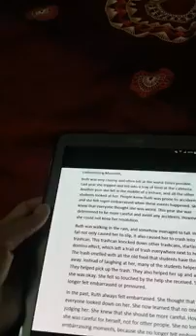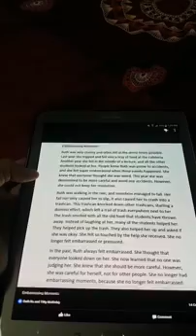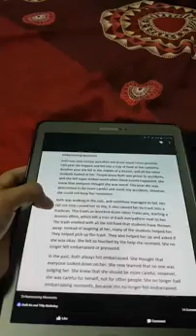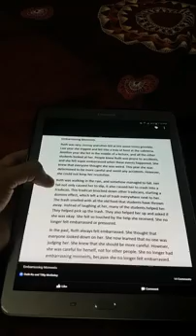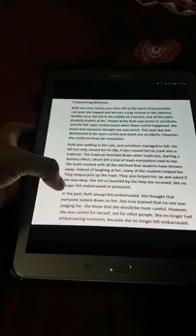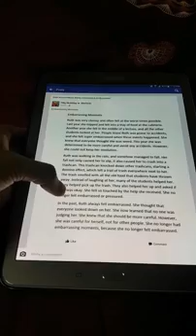Reading Embarrassing Moments.